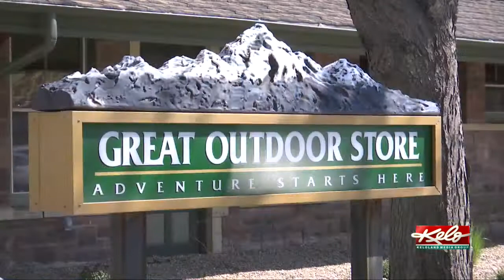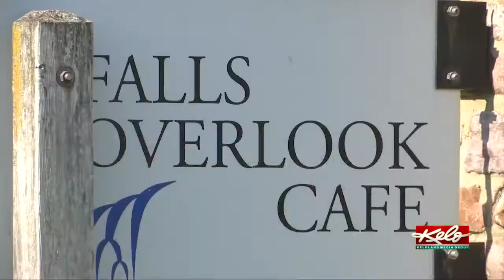May Art and Wine Walk returns to Downtown Sioux Falls